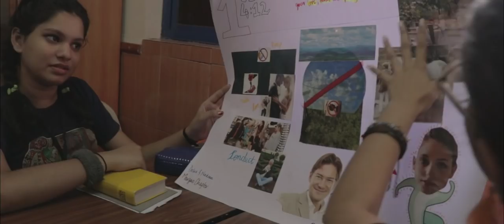Come Alive - CFCI Regional Youth Conference 2018